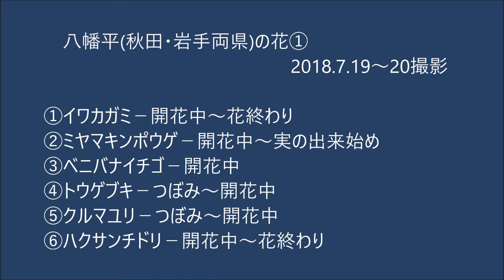八幡平の花①(イワカガミ・ミヤマキンポウゲ・ベニバナイチゴ・トウゲブキ・クルマユリ・ハクサンチドリ)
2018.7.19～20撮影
0:00オープニング
0:28イワカガミ
1:13ミヤマキンポウゲ
1:57ベニバナイチゴ
2:35トウゲブキ
3:13クルマユリ
3:58ハクサンチドリ
4:42エンディング